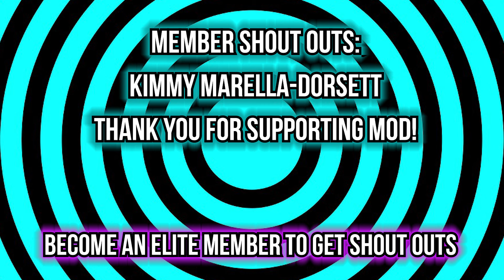10 Where's Chicky "Crying" Sound Variations in 55 Seconds | MODIFY EVERYTHING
MODIFIED SOUND : were's chicky